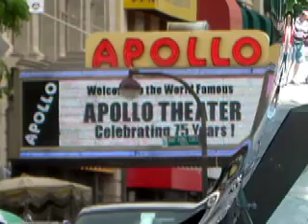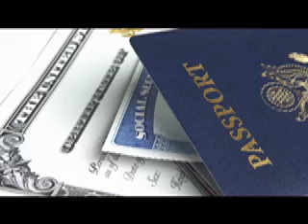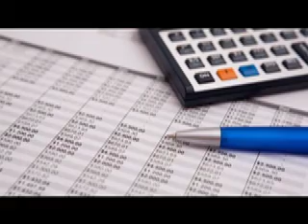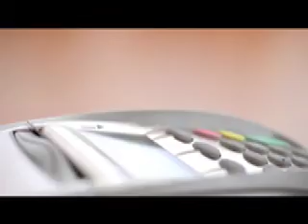Symphony Space in NYC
Viva Charlene introduces The Longar Ebony Ensemble in a historic tribute to President Barack Obama.  Recorded at Symphony Space in NYC.